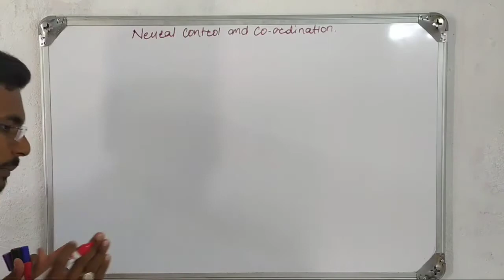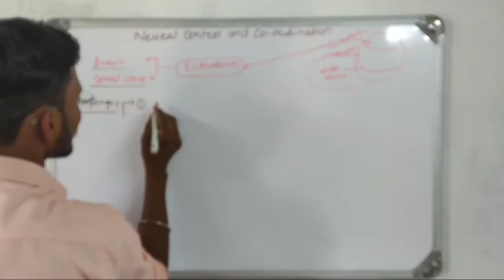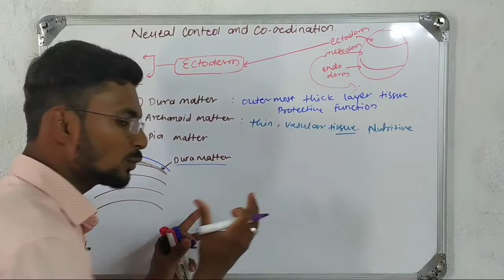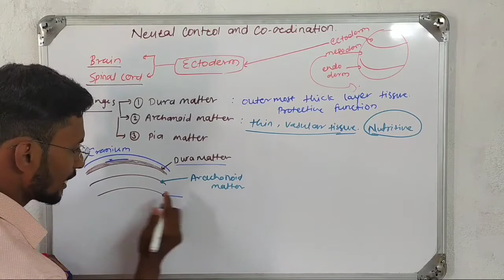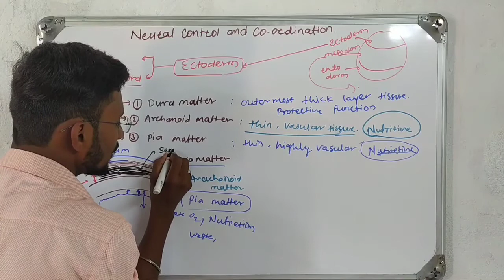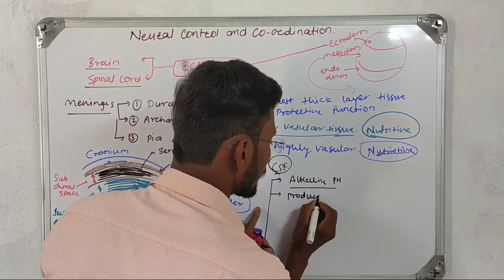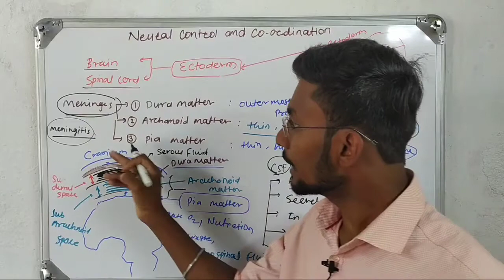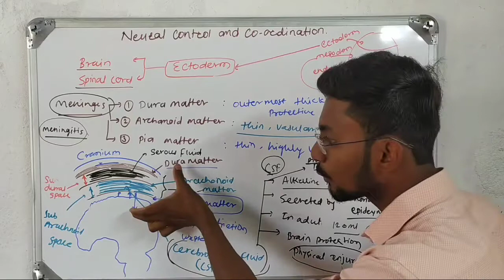Meninges - of Brain and Spinal cord | structure and function of Brain and spinal cord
Hello friend welcome back to our YouTube channel and the world of biological Sciences.in this particular video series concerns about NEET 2020.how does we will do NEET preparation, study and MCQ solution. we will start human physiology. and details discussed about Neural control and Coordination. join with us solve your problems and gain knowledge and tricks for getting more and more marks in exam.
I Heartly  thankful to all of you guys.
Creation of this channel purpose was to serve the Biological Sciences knowledge to all over the world. And I'm the active learner of biology and life science.

For students who wish to get into graduate and postgraduate medical course such as MBBS, MD, MS, and dental course such as BDS, MDS in Government or private medical colleges and dental colleges. they have to undergo The National Eligibility cum Entrance Test (NEET). The NEET syllabus entails main three subjects- Physics, Chemistry and Biology. The NEET examination is of 720 marks out of which Physics and Chemistry are of 180 marks and Biology is of 360 marks.

KB'S Biology  is a free YouTube channel that will help NEET  Aspirant in their NEET
preparation.

Feel free to spread the word - share the videos with your friends and classmates.